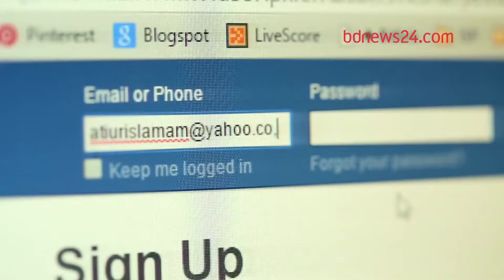Safer Internet | bdnews24.com | Bullhorn